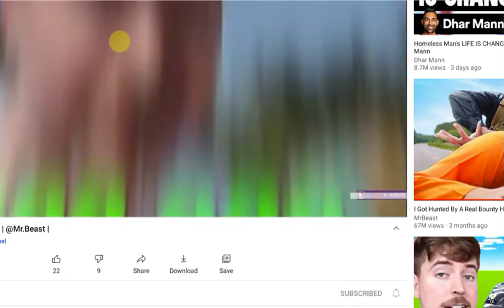If u are mrbeast click here!